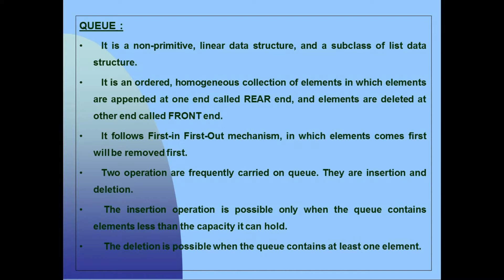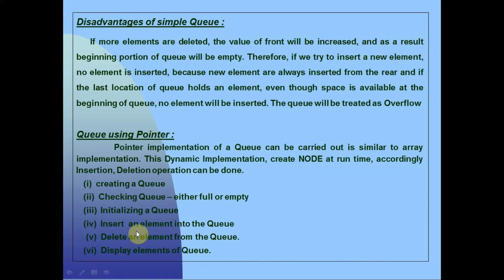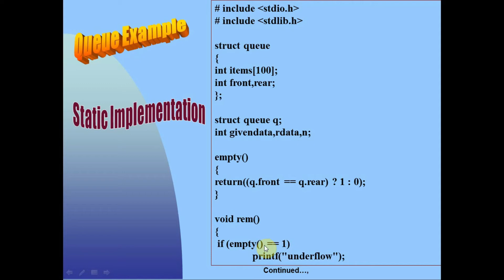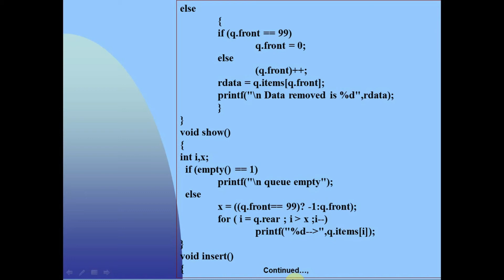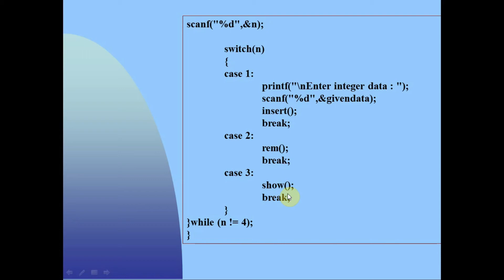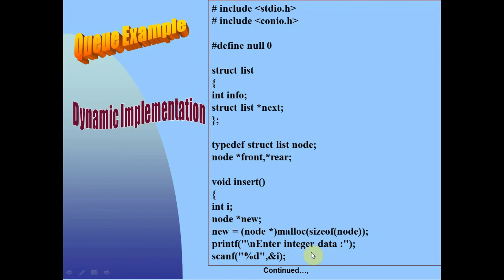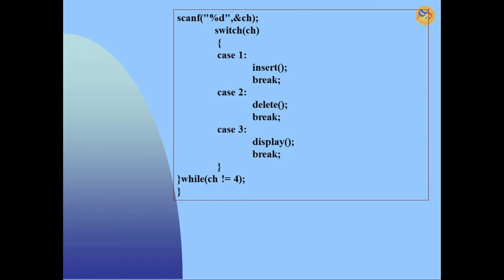C Programming Tutorial DAY 16 | Create a Queue using Linked List in C | Codedeveloper